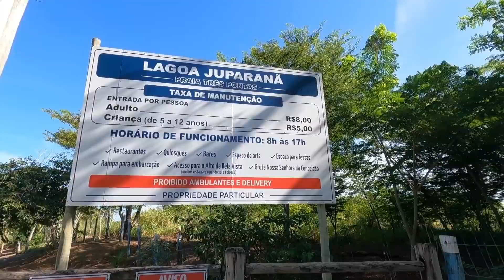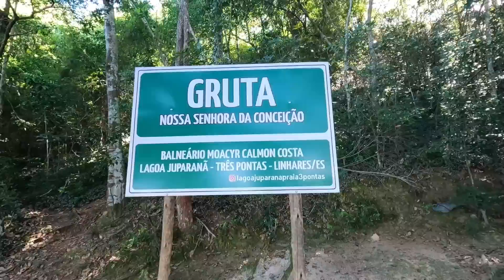VSR-54 - PAREI com a PESCARIA. Chega! São Mateus-ES.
Se quiser conhecer mais sobre o meu projeto e me apoiar ficarei muito agradecido! 🙏🙏🙏

Meus agradecimento aos apoiadores do canal que fizeram um PIX para me dar aquela força... GRATIDÃO 🙏
Nomes:
● JOÃO GOMES SILVA
● WAGNER DE OLIVEIRA SANTOS
● MACIEL DA CRUZ SANTOS

Dia bom de pedalar, quase não tinha sol. Encontrei um casal de viajantes o Matias da Argentina e a Tamara do Uruguai. Show!